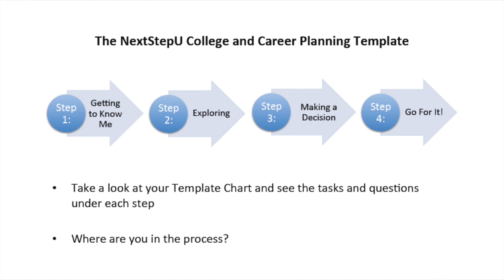Become an Education Entrepreneur!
Become an education entrepreneur with NextStepU!